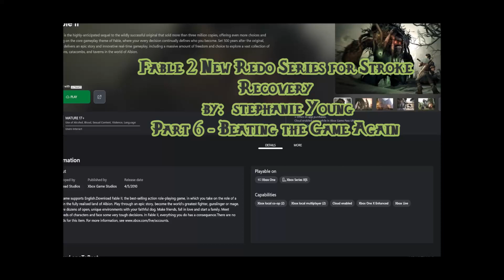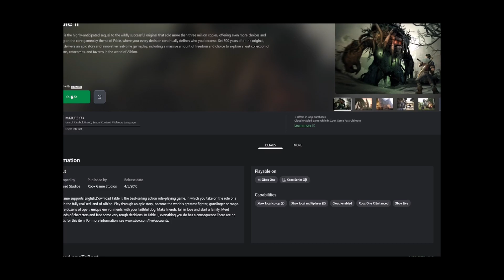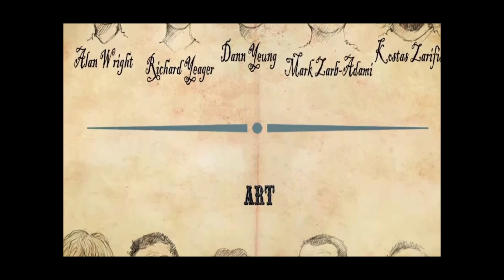Fable 2 New Redo for Stroke Recovery Part 6 - Beating the Game Again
Hey friends, family and followers on YouTube and Facebook!!  Happy  Friday  to you all!  I hope y'all have a Blessed weekend!! My name is Stephanie Young, and I'm a very strong Christian  Believer, an avid video gamer for most of my life, as well as a survivor of multiple strokes, brought on by a rare progressive cerebrovascular disease called Moyamoya Disease, which gave me my first minor stroke in 2016, which mainly just took my, then, non-dominant right hand, but I was able to quickly recover that hand to 100%, mostly by playing video games on my old Xbox 360 game console, using the gamepad controller, which was so much easier for me to use than a keyboard and mouse, but  Moyamoya struck me again in 2019, this time giving me a nearly fatal series of massive strokes that took my entire once dominant left hand side.  The strokes took most of my brain's logic and processing...even speech processing, most of my short-term memory, over 60% of the vision in both of my eyes,  and a lot of my livelihood and willpower, since I lost most of my talents and artistic skills and abilities, such as drawing, writing, musical composition via musical notation in a piano roll in a digital audio workstation on my computer and UV mapping 3D models.  Even though I gave up on most of my artistic works after my first stroke in 2016, I've maintained working on my allegorical fantasy role-playing game project, Realms of Tokala, or simply, "Project Tokala," since it's been my baby since 2010, and I also feel like it's my personal duty as a Christian Believer to keep the project going, and to try to find as many people as possible to help us out with every single aspect of game design, development, artistic work, musical work, trademark/copyright making, website rebuilding and management, further promotion on all social media platforms and helping out with further development work in he Unreal Engine.  That's why I devote every Thursday to promoting the project, and the reason why I use my homemade custom Title Theme font for every video I post.

Old Project Tokala forum, which I hope to restore until we get an official real website again
Some of my finished game mods on my old Nexus Mods account
My old Sketchfab account where I uploaded a lot of my old video game project 3D models
My old Newgrounds alias, where I posted most of my old artwork, music and animations
Moyamoya Disease information In this Part of my Fable 2 New Redo Series, I finally beat the game again.  Sorry for not having webcam video in this video, because OBS was glitching out, and refused to coperate with my webcam, but at least y'all can hear me...I think.  I will do more quests and stuff next Monday.  God Bless you all again. Have a good weekend!!
~Stephy